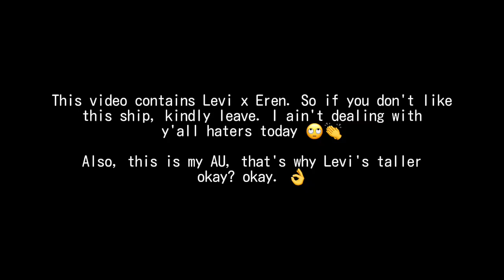“I'm afraid of letters” [] Riren/Ereri [] ft. Daisy the dawg 🥺💕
Context :

Well today, Levi decided to be an as-

Anygays- He decided to annoy Eren, because Eren is the only person he likes to annoy 🤌

After getting teased by Levi, Eren decides to plot a revenge plan..~

What do you think it could be??

Side note :

Another video because I'm getting random motivation 🕺✨

Characters used :

- Levi Ackerman

- Eren Jaeger

Apps used :

- KineMaster
- CapCut
- Ibispaint x
- Gacha club

Screen shots taken : 147 total

Time taken : 3 hours? 4 hours? 🤷‍♂️

Audio by : ?

Social Media !!

• Roblox : AlexBakugouMalfoy (+AlexBakugouMalfoy2)

Tysm for watching! I really appreciate all the support, ty 💕

Don't forget to eat and stay hydrated!

Have a nice day and stay safe!

Sayonara~ LOVE Y'ALL 💕